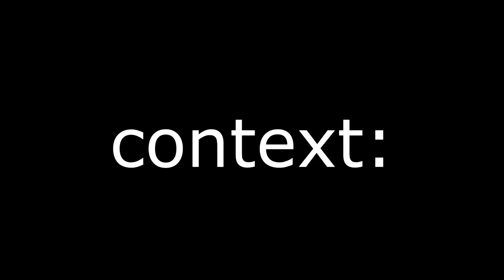Ladies, this is what a true gentlemen looks like